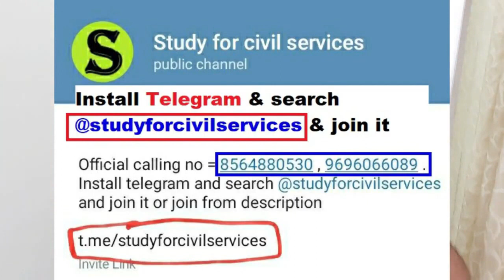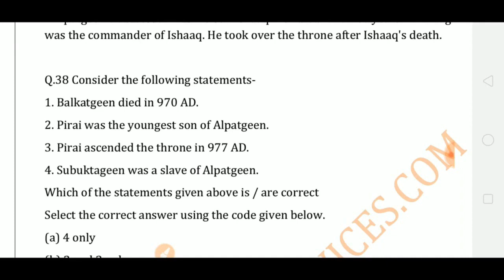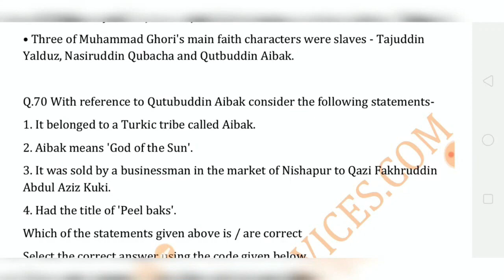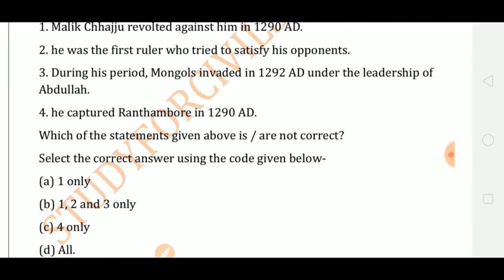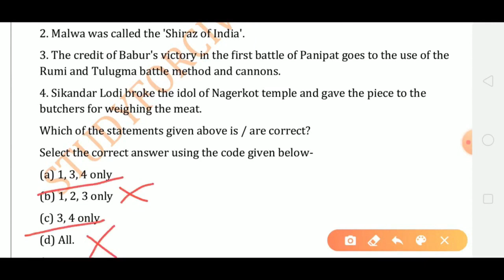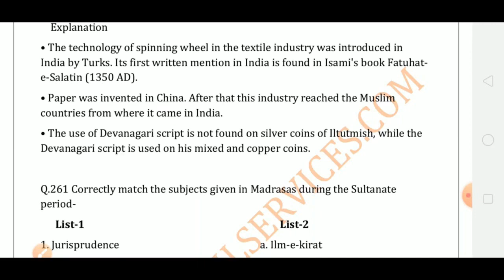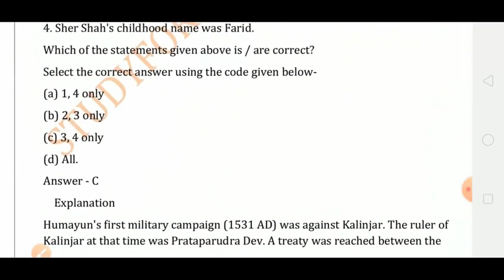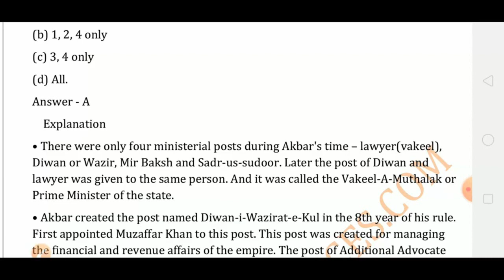medieval indian history top 500 mcq questions madhyakalin bharat itihas upsc ias psc ssc ctet uppsc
upsc uppsc ias pcs ssc medieval history questions answer mcq PAPA VIDEO madhyakalin bharat ka itihas
 MEDIEVAL INDIAN HISTORY OF INDIA OR madhyakalin bharat ka itihas questions from sk pandey , old ncert  SATISH CHANDRA ,  s k pandey and new ncert books
s k pandey medieval history book pdf download in english

MEDIEVAL HISTORY ( CHAPTER WISE TOPIC WISE madhyakalin bharat ka itihas in hindi ) OF INDIA BY old ncert  SATISH CHANDRA  and s k pandey BOOK CLASS 11  OLD NCERT and new ncert books  FULL GIST SUMMARY REVISION  OF medieval history of india madhyakalin bharat ka itihas in hindi questions by study for civil services

भारत का मध्यकालीन भारतीय इतिहास  medieval history of india important objective questions and answers medieval Indian History I Most Important Questions For All Exams
most important questions McQ from medieval Indian History by old ncert s chandra and s k pandey old ncert google and wikipedia and previous year questions compilations  for all exams
टॉप बेस्ट most expected important 500 मध्यकालीन भारत इतिहास  OLD NCERT ]MCQ GK QUESTIONS
MEDIEVAL INDIAN HISTORY ( madhyakalin bharat ka itihas full BOOK summary gist  OLD NCERT TOP MOST IMPORTANT BEST HISTORY GENERAL KNOWLEDGE STUDIES AWARENESS  QUESTIONS papa master mega series video

1. studyforcivilservices free telegram channels

3. join_paid_grp_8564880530_or_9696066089 ( only calling numbers = 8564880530 or 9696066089 )
8. ADMIN & founder  = GYAN PRAKASH MISHRA